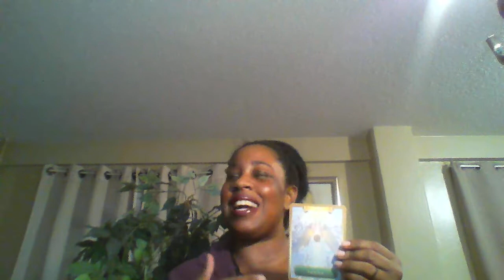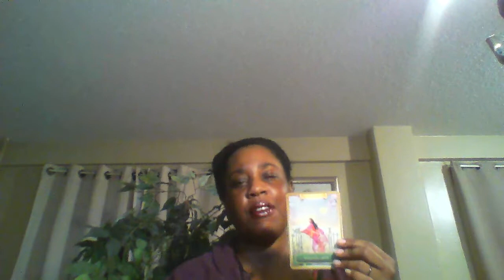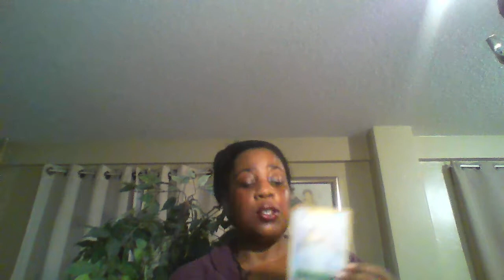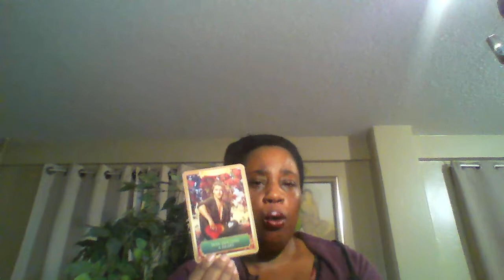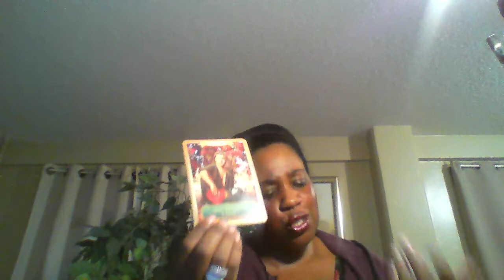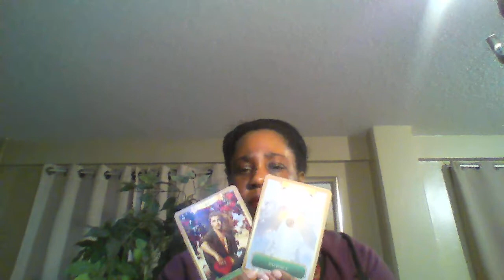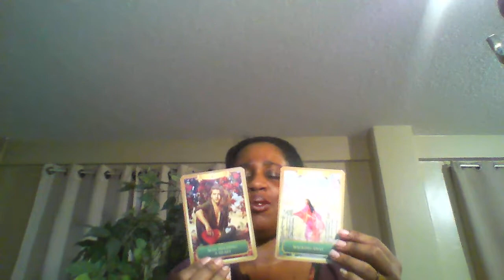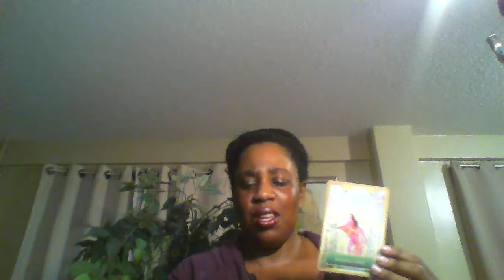Cancer, Scorpio, Pisces Partial Tarot -April 2019 Apology on the way!!!!